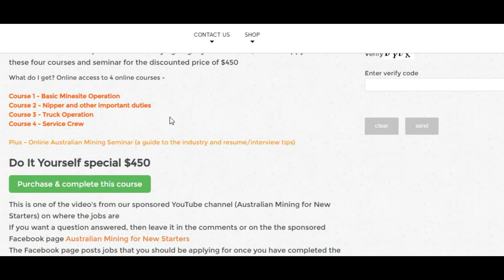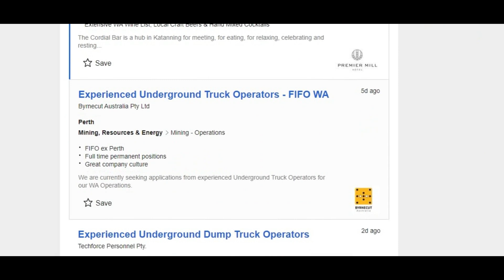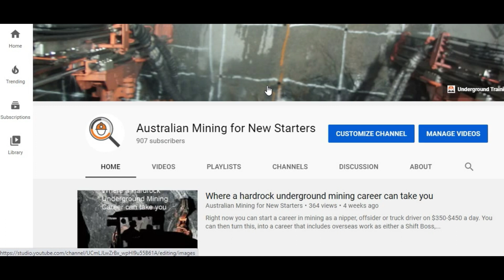So you want a mining job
If you have been trying to get a start without luck or don't know where to start, then there is a pathway into a hardrock underground mining career